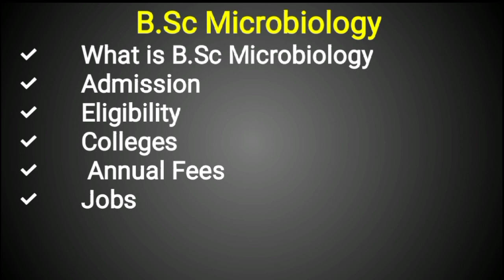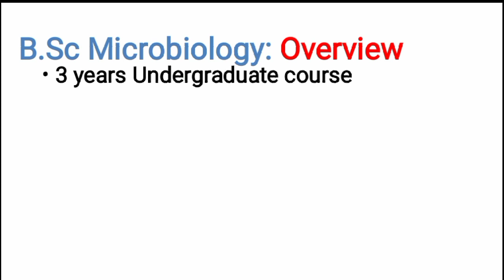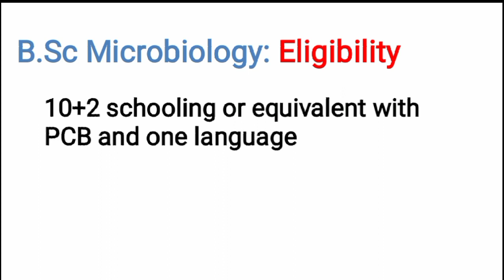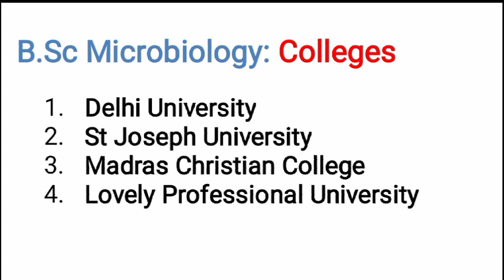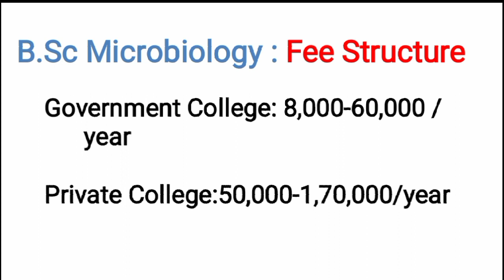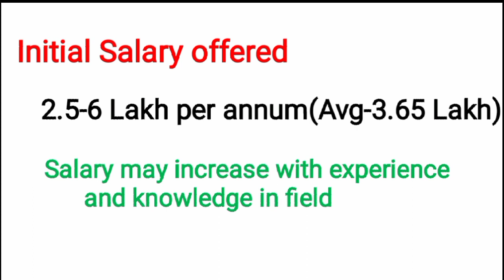B.Sc Microbiology course details (Hindi)||Bsc Microbiology jobs, career, scope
Timestamps
Timestamp
00:00 Introduction
00:58 Bsc microbiology:Overview
02:06 Bsc microbiology:Eligibility
02:33 Bsc microbiology:Colleges
03:13 Bsc microbiology:Entrance Exam
03:36 Bsc microbiology:Fee Structure
04:20 Bsc microbiology:Career options
04:36 Bsc microbiology:Jobs
05:03 Bsc microbiology:Salary